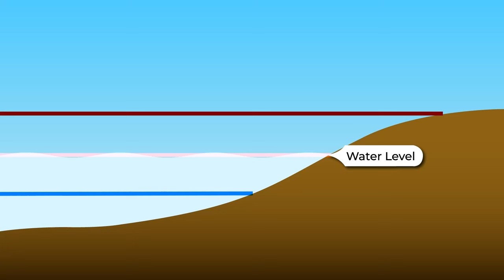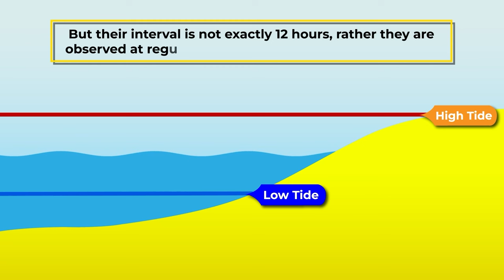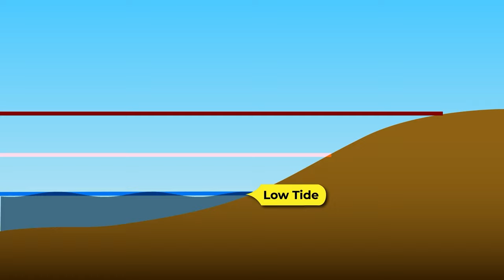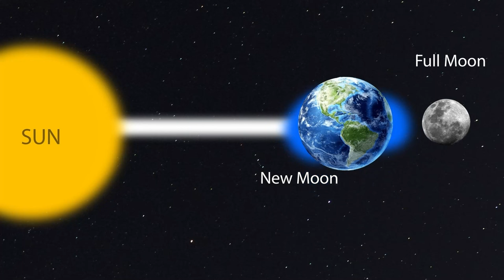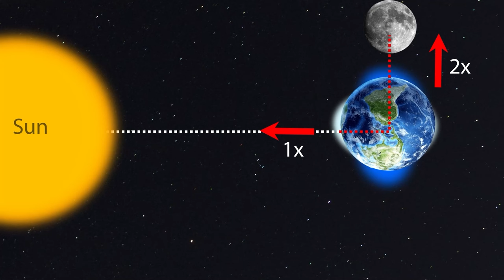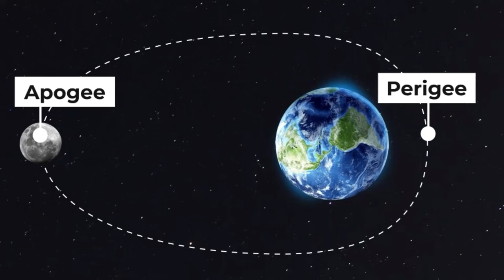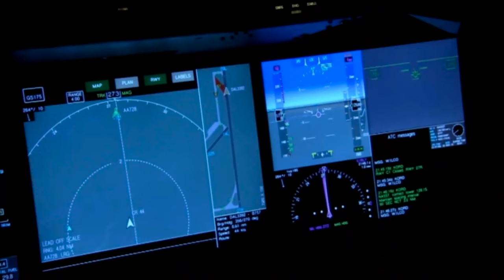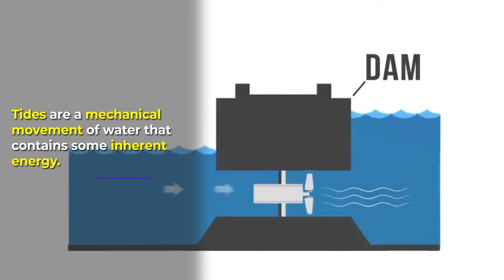How the tides REALLY work | Low tide, High Tide, Spring Tide, Neap Tide | OnlyIAS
Have you ever wondered how tides work?
In this video, we break down the complex process of tidal generation into easy-to-understand concepts. You'll learn about the gravitational forces of the moon and the sun, and how they influence the Earth's oceans to create high and low tides. We'll also explore tide-generating forces, tidal patterns, and the role of the Earth's rotation in shaping our planet's tides.